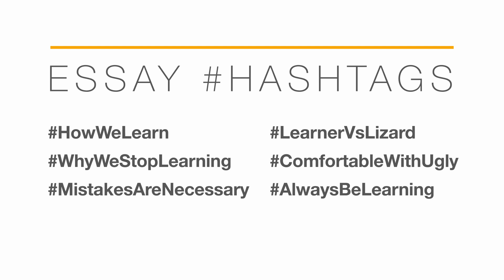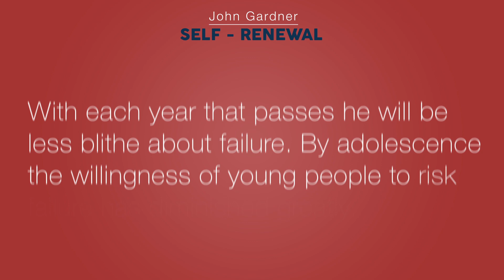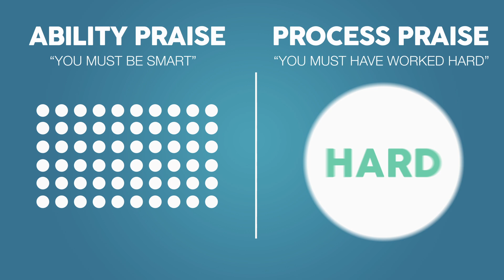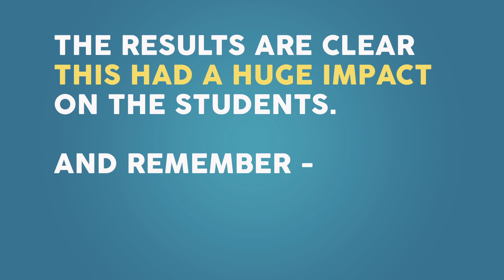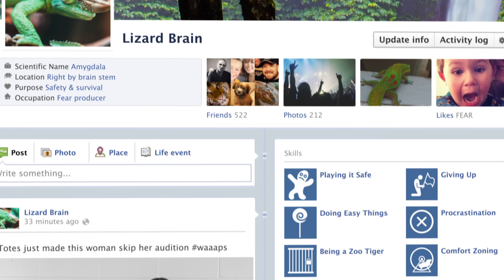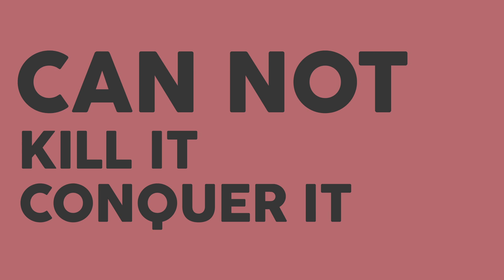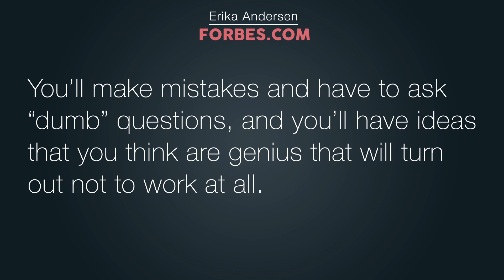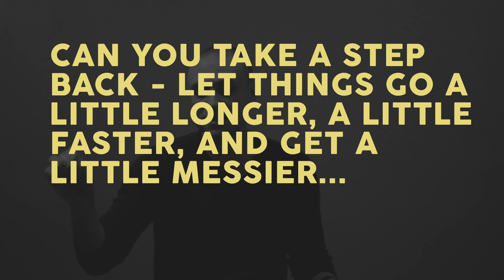Mistakes - To Get Better You Have to Get Ugly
When we are young we love mistakes, we make a ton of mistakes, and go out of our way to make even more mistakes.

However, somewhere along the line there is a shift that changes the way we feel about mistakes.

Rather than celebrating them, we punish them. Rather than embracing them, we are embarrassed by them. And rather than seeking them out, we avoid them.

This shift derails our ability to learn.

There are two sources that are the driving force behind the shift...

Trevor Ragan of TrainUgly.com explains how it all works and how shifting our focus from worrying about how we look to what really mattters, learning and growing can change the way we learn.

Featuring Insights From:
Seth Godin
Carol Dweck
Erika Andersen
Brené Brown
John Gardner

Produced by:
Trevor Ragan from Train Ugly

Songs:
Tangerine Girl - Asher Roth
Say My Name (ft Zyra) [Jai Wolf Remix]